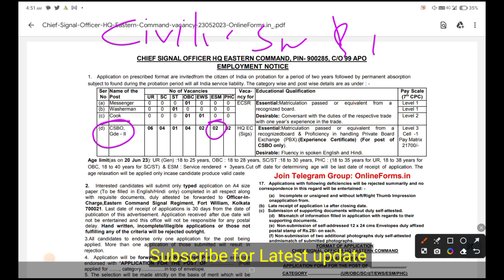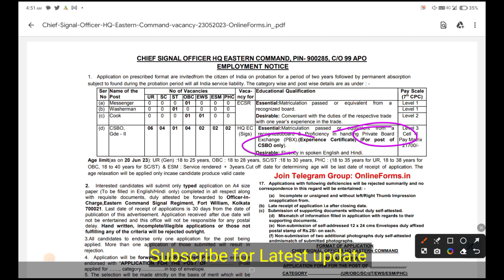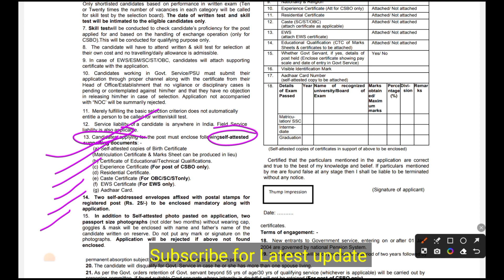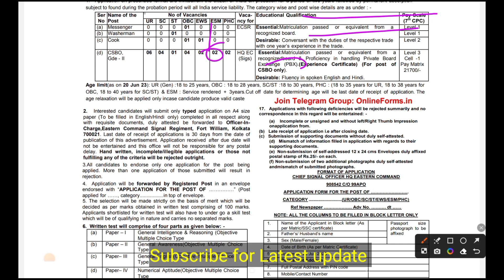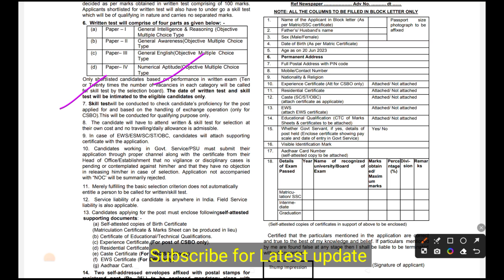पूर्व सैनिकों के लिए CSBO की भर्ती| Ex servicemen jobs| Ex servicemen vacancy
OROP
OROP2
OROP PANSION REVISION
OROP Arrears
Govt letters
ECHS Recruitment
AWPO Recruitment
Security Vacancies
DGR Vacancies
Paramilitary force